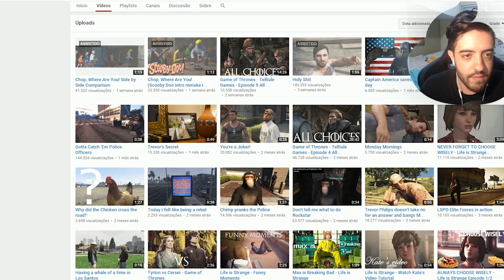JESUS FODÃO QUE CAGA BOMBA NO GTA V! IRADO!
VAMO PATIFARIA! CONFIO EM VOCÊS!

THANK YOU BTZ, YOU''re AWESOME BRO!

Valeeu!